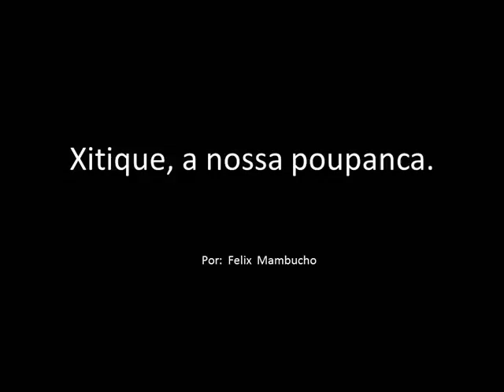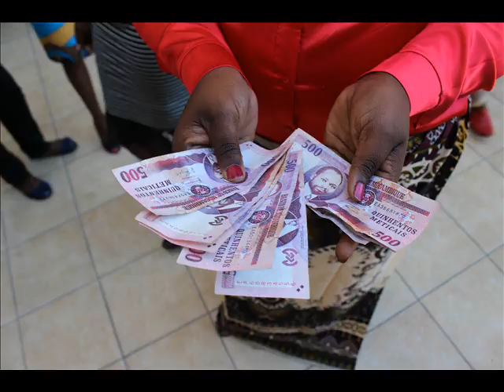Xitique, um hábito financeiro em Moçambique.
Xitique é um arranjo de poupança e de crédito informal com base na confiança mútua. Duas ou mais pessoas contribuem para um montante fixo que é emprestado por sua vez a um membro do grupo.